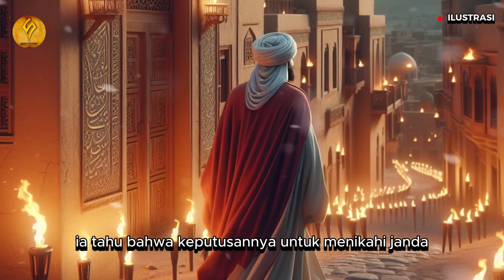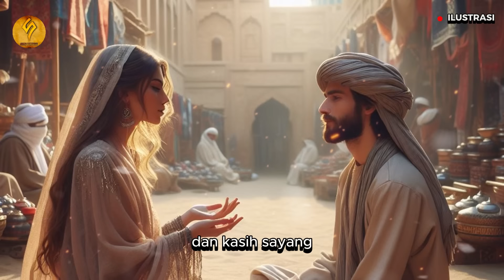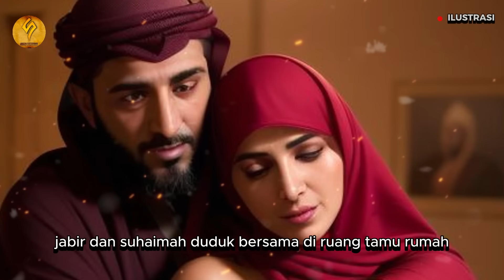Sudah Janda Tapi Sukanya Sama Pemuda Yang Kuat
Bayangkanlah sebuah desa kecil di Madinah yang tenang, di mana seorang pemuda tampan menjalani kehidupan penuh tanggung jawab yang luar biasa. Di usianya yang masih muda, ia harus menjadi tulang punggung bagi keluarganya setelah kepergian sang ayah. Namun, hidupnya berubah drastis ketika sebuah nasihat dari sang Nabi  menggetarkan hatinya dan menuntunnya pada sebuah keputusan yang akan mengubah hidupnya selamanya.

Bagaimana mungkin seorang pemuda yang harus merawat saudara-saudaranya yang masih kecil berani memutuskan untuk menikahi seorang janda? Apa yang sebenarnya disampaikan oleh sang Nabi yang membuatnya mengambil langkah besar ini? Dalam kisah yang penuh dengan dilema, ketulusan, dan pengorbanan ini, kita akan melihat bagaimana iya, dengan hati yang penuh cinta dan iman, memilih jalan yang tidak biasa demi kebaikan keluarganya.

Mari kita telusuri perjalanan hidupnya, sebuah cerita yang mengajarkan kita tentang makna sejati cinta, tanggung jawab, dan keberanian dalam menghadapi tantangan hidup.
Bagaimana kisah nya mari kita simak vidio ini sampai akhir.